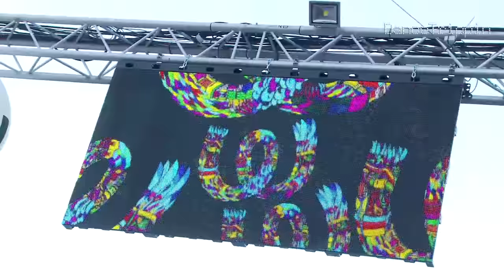Sebo K b2b D'Julz | FACT Music Pool Series / Watergate | Barcelona (Spain)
Armed with a wealth of over 20 years in the business for Frenchman D'Julz and Sebo K's distinctive taste for rolling percussion, the two played out a set packed with plenty of punch in Barcelona.